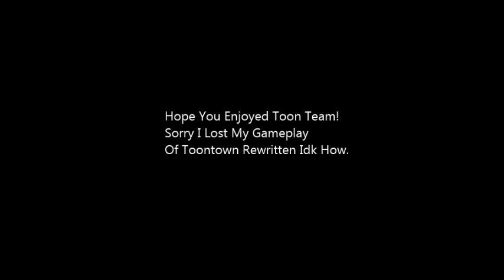Toontown Rewritten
I Have Joined Toontown Rewritten :D Trying To Still Find A Beta Key So I Can Access More Often Also Team Glitch Is Now Called Toon Team So Sorry All Of You Who Liked Glitching But Don't Worry I Have A Whole New Strategy :D